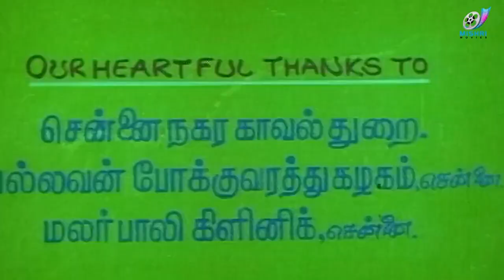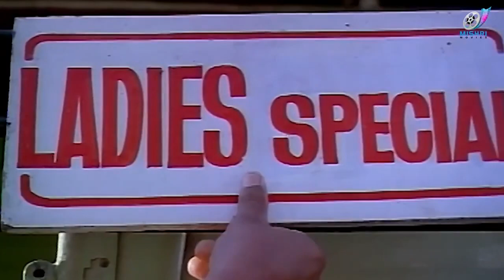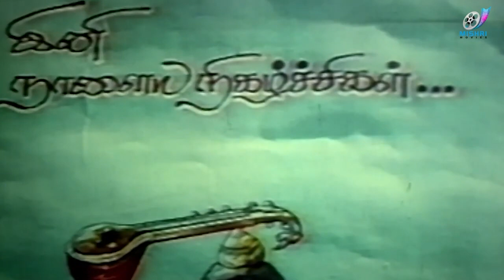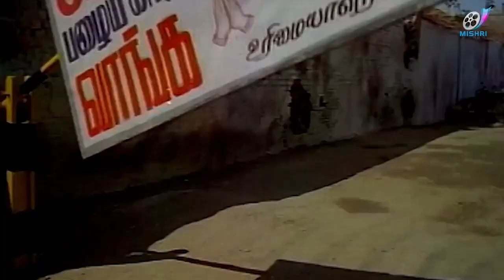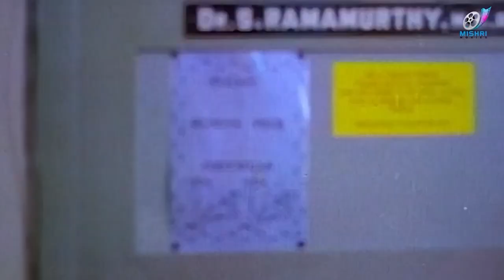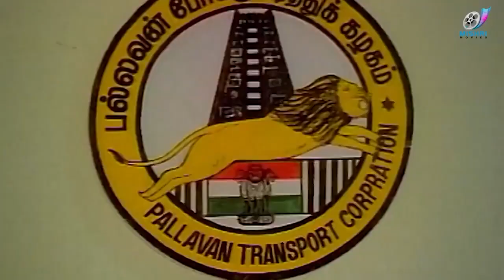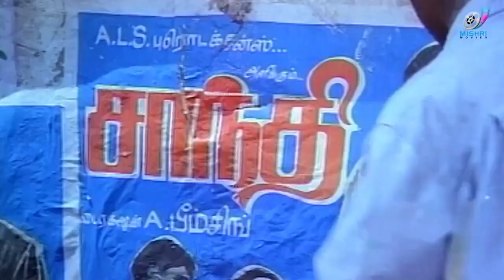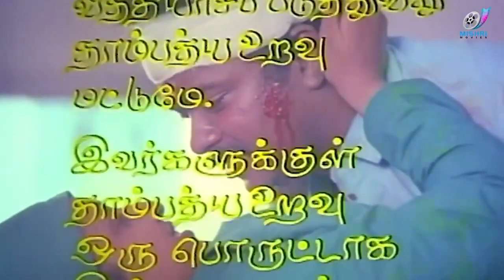Pondatti Thevai - Tamil Super hit Movie - Parthiban , Ashwini , Tamil Full Movie